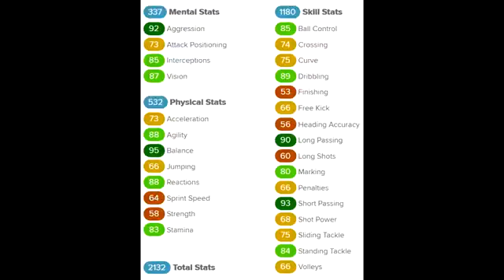FUT16 Player Review IF Marco Verratti MC 85 FR